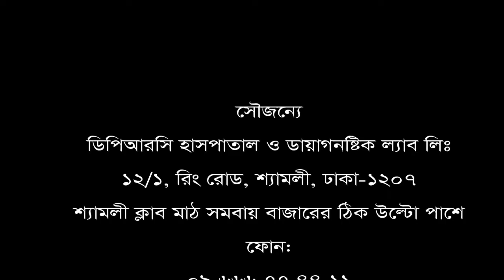হাটুঁ ও হাটুঁ জোড়া ব্যথার সঠিক চিকিৎসা || Best Treatment for knee pain.